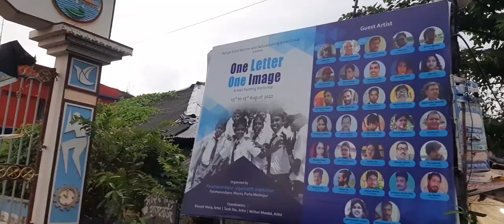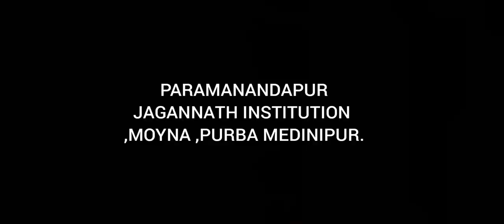PARAMANANDAPUR JAGANNATH INSTITUTION ,MOYNA ,PURBA MEDINIPUR.